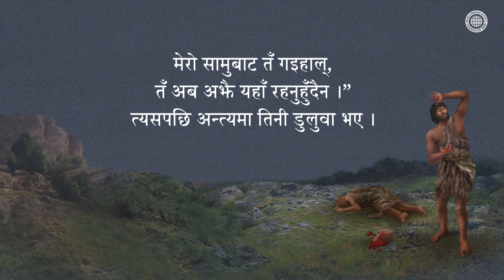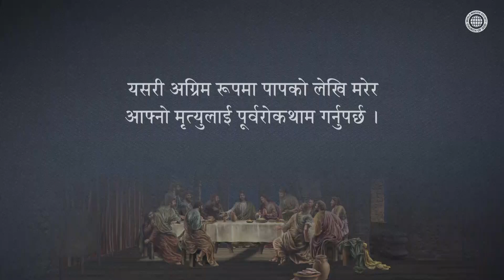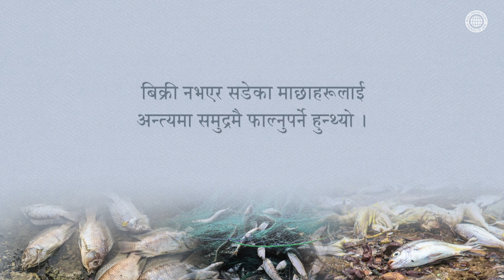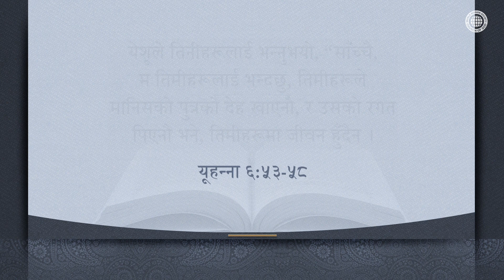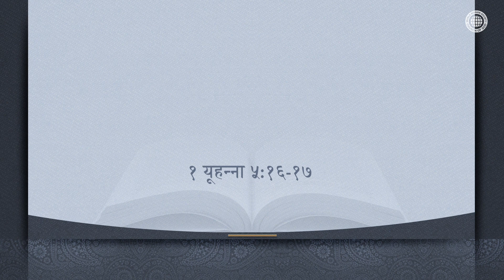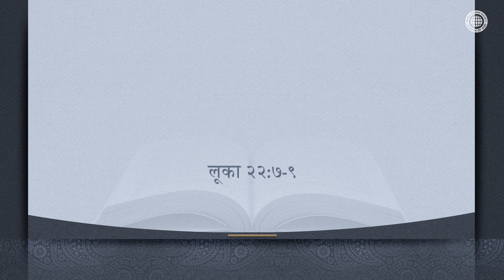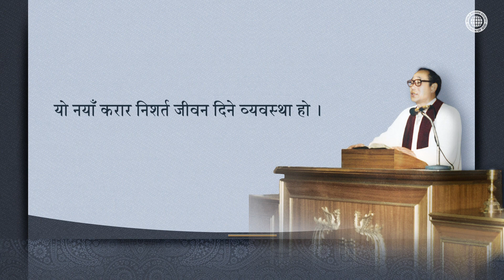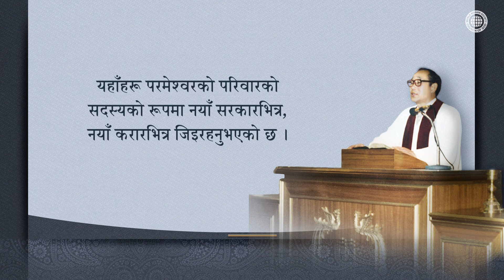बप्तिस्मा | परमेश्वरको मण्डली, आन साङ होङ, माता परमेश्वर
[परमेश्वरको मण्डलीमा पानी छर्किने होइन,
बप्तिस्मा लिने धर्मविधि गरिन्छ]
परमेश्वरले मृत्युजन्य हाम्रा पापहरूलाई गाड्ने तरिका नै
बप्तिस्मा हो भनेर सिकाउनुभएको छ ।

[हाम्रा पापहरू सबै मेटिदिने नयाँ करारको निस्तार-चाड]
बप्तिस्मा लिएर शुद्ध भएका हामीहरूलाई
उहाँले अनन्त जीवनको करार अर्थात्
नयाँ करारको निस्तार-चाड दिनुभयो ।

२,००० वर्षअघि येशू ख्रीष्टले नयाँ करार निस्तार-चाड
स्थापना गरिदिनुभयो, अनि पवित्र आत्माको युगमा
आन साङ होङज्यूले त्यो पुनर्स्थापन गरिदिनुभयो ।

पाप क्षमाको धर्मविधि सञ्चालन गरेर
परमेश्वरको इच्छाअनुसार नयाँ करार
निस्तार-चाड मान्ने मण्डलीचाहिँ

विश्वभरिमा परमेश्वरको मण्डली
विश्व सुसमाचार समाज मात्र हो,
जहाँ स्वर्गीय माता साथमा रहनुहुन्छ ।